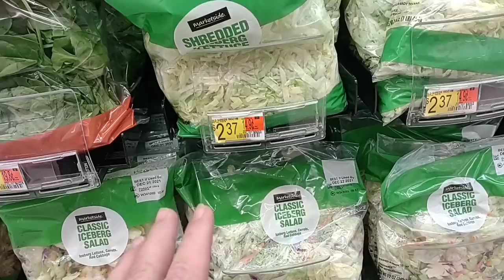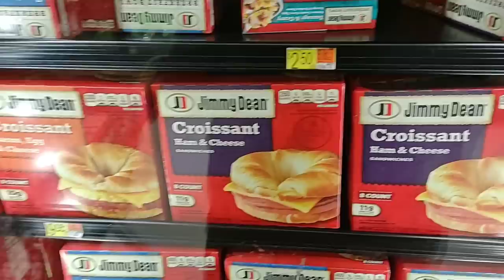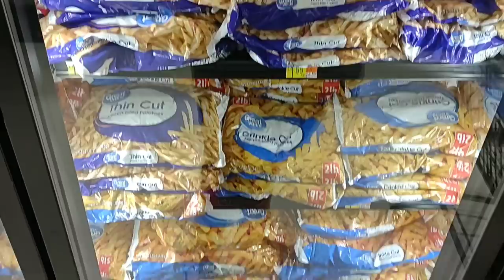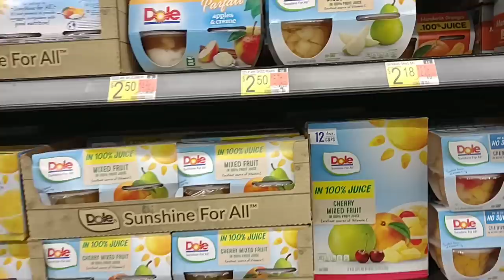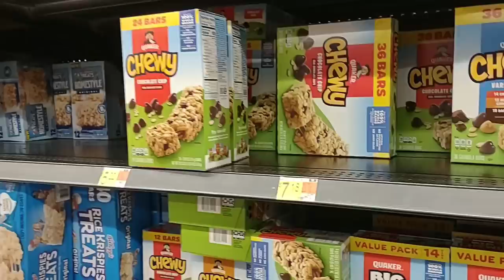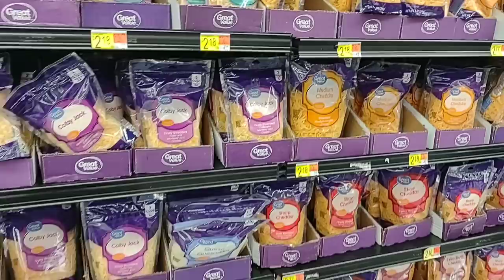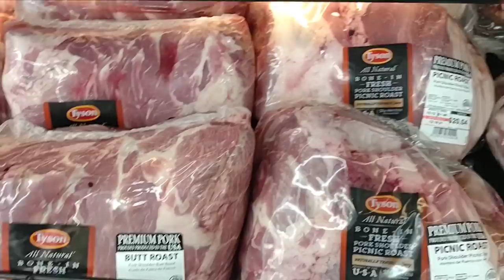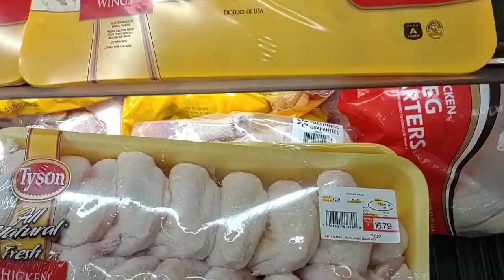GROCERY SHOPPING AT WALMART!!! - Preparing For Price Hikes! - Daily Vlog!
In today's vlog we are grocery shopping at Walmart as we prepare for more price hikes!  Stores are struggling to keep products on the shelves.  There are empty shelves everywhere, and we are looking around trying to find whatever deals we can!